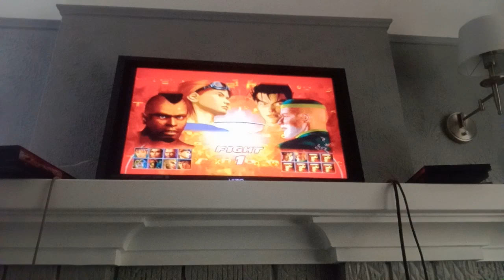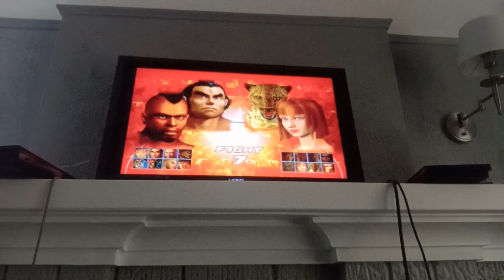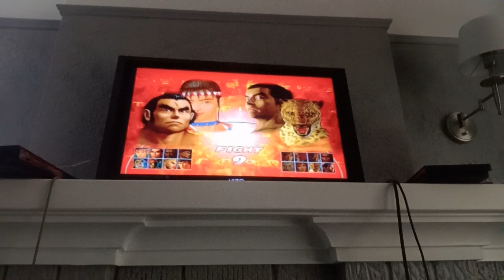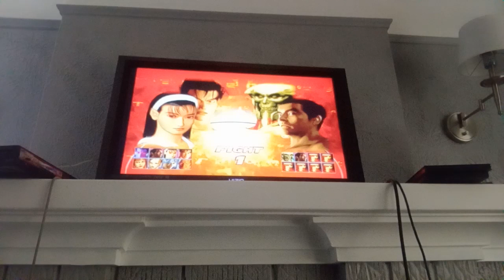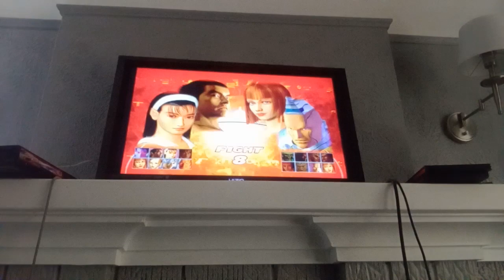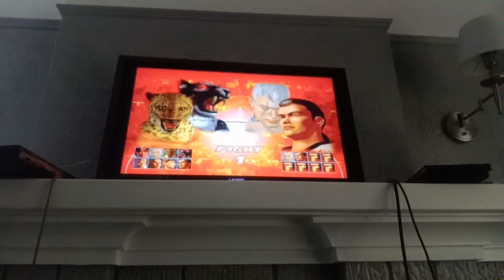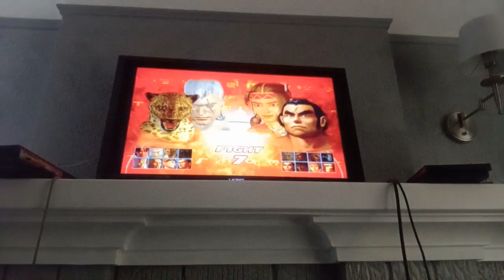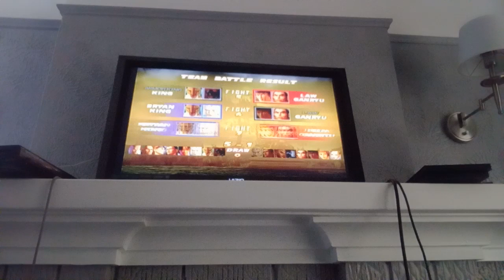Tekken Tag Tournament (PS2) - Team Battle Mode #26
I have played this Mode Thrice in 26th Team Battle Mode for Tekken Tag Tournament on the PlayStation 2.